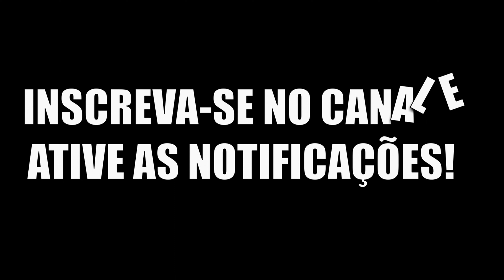theisle | Dupla de Rex e agregados | Luta contra shant e Giga | Serve Prelude